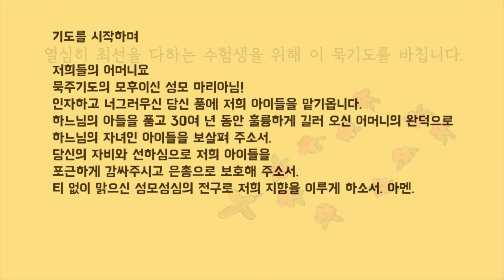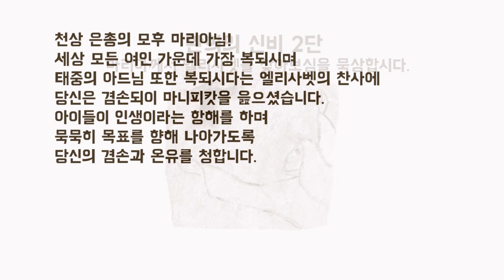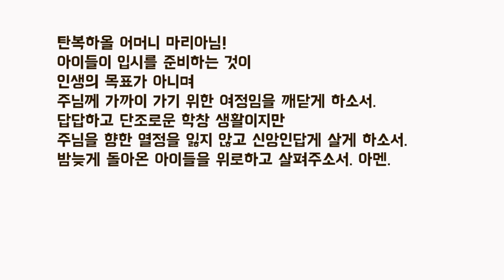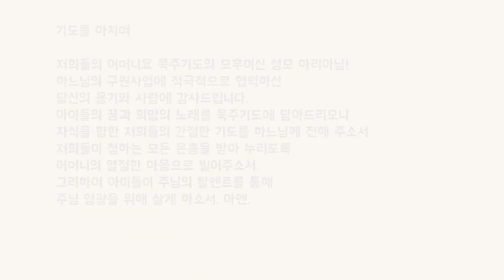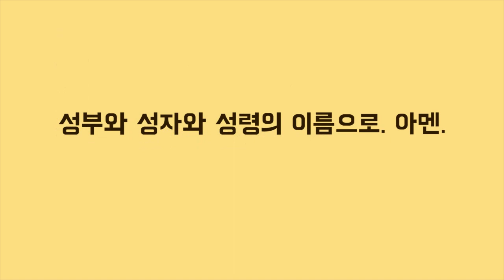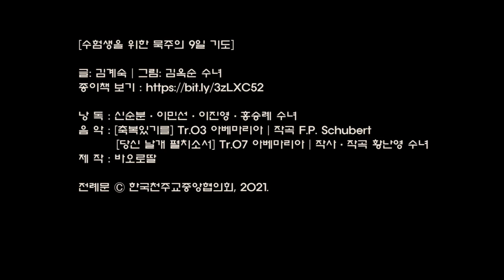[수험생을 위한 묵주의 9일 기도] 감사기도 21일_환희의 신비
00:00:16  시작기도
00:04:14  환희의 신비 1단
00:10:11  환희의 신비 2단
00:16:17  환희의 신비 3단
00:22:20  환희의 신비 4단
00:28:27  환희의 신비 5단
00:34:32  마침기도
00:35:16  성모 찬송기도

「수험생을 위한 묵주의 9일 기도」는대학수학능력시험을 준비하고 있는 수험생 본인과 수험생을 동반하고 지도하는 가족들과 학업 관계자들을 위해 한마음으로 기도 시간을 마련하고자 합니다. 수녀들이 직접 진행하고 준비한 영상기도는 유튜브 채널 ‘성바오로딸’에 매일 1회씩 54일 동안 기도가 진행됩니다. 일상 안에서 긴밀하게 참여할 수 있는 기도로 보다 신앙적으로 시험을 준비하고 치름으로써 마음의 위안과 격려가 되기를 바랍니다.

「수험생을 위한 묵주의 9일 기도」글: 김계숙 | 그림: 김옥순 수녀

낭 독 : 신순분·이민선·이진영·홍승례 수녀
음 악 : [축복있기를]Tr.03 아베마리아 | 작곡 F.P. Schubert
            [당신 날개 펼치소서] Tr.07 아베마리아 | 작사·작곡 황난영 수녀
제 작 : 바오로딸

전례문 Ⓒ 한국천주교중앙협의회, 2021.